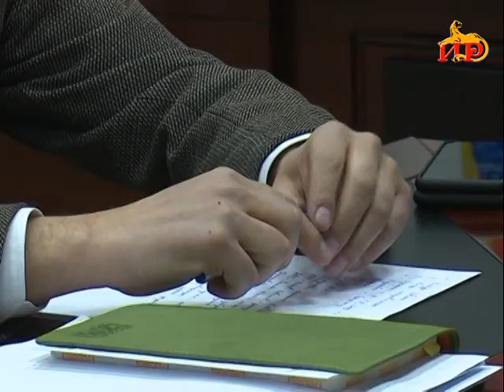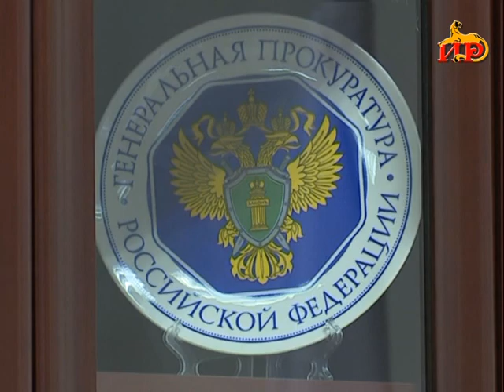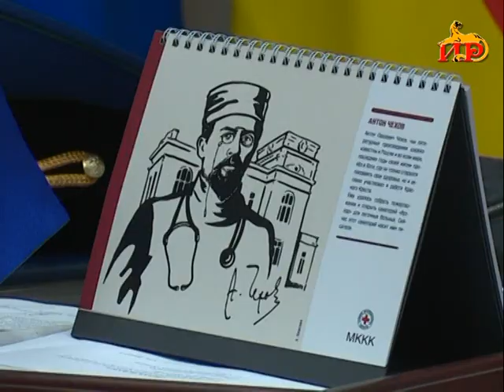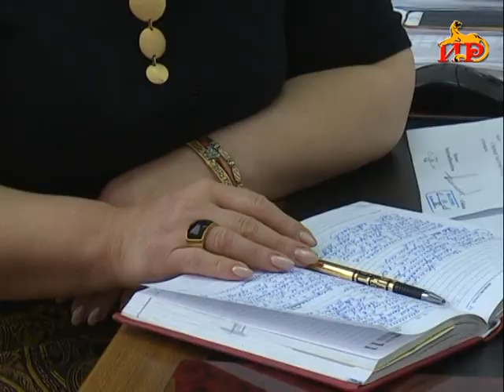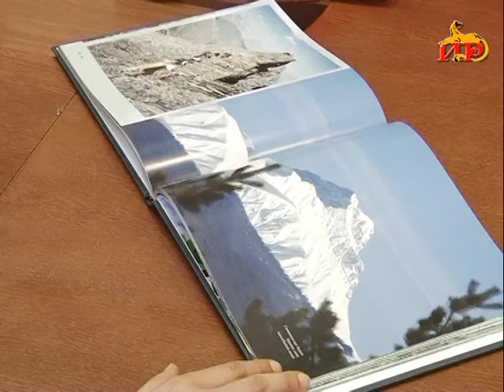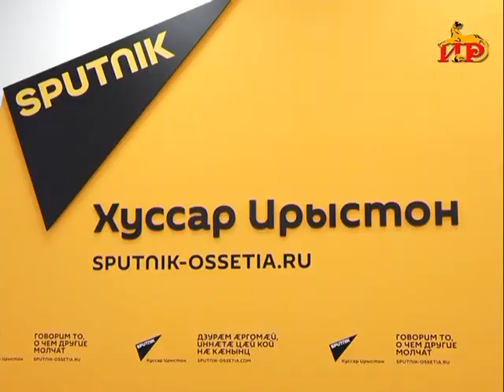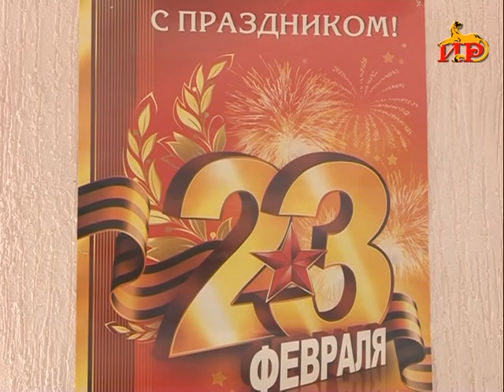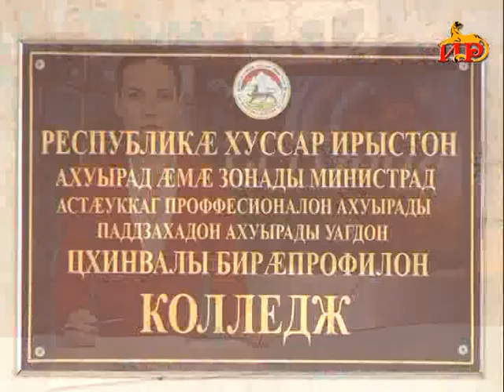Информационный выпуск «Сегодня». 22.02.2018.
―  Следствие продолжается. Генпрокурор опроверг информацию о незаконном аресте бывшего председателя Госкомитета информации и массовых коммуникаций.
― Каталонцы сняли фильм о красотах Южной Осетии.  Гостей приняли председатель Парламента и глава внешнеполитического ведомства.
― Очередной успех наших спортсменок.  Юные гимнастки заняли 2-ое место  на турнире «Снежинка» в Нальчике.